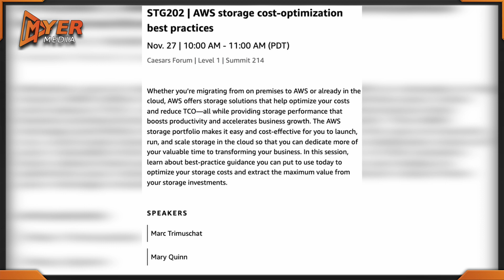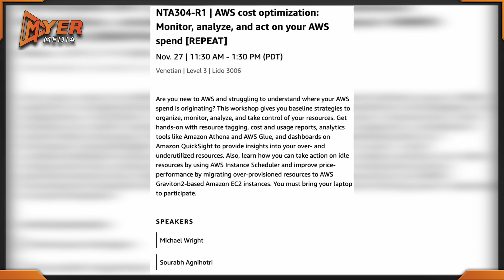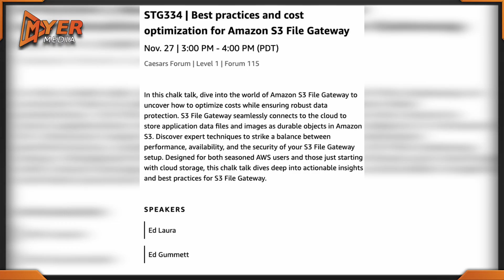Monday - AWS re:invent 2023 - FinOps • Cost Optimization • Cloud Financial Management - Venetian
AWS re:invent 2023 - FinOps, Cost Optimization, Cloud Financial Management - Monday - Venetian, Wynn, and Caesar's Forum

STG202 ➡️ AWS storage cost-optimization best practices (Caesars Forum)
ARC209-R ➡️ Cost-Optimization Strategies for Your Non-production Workloads (Caesars Forum)
NTA304-R1 ➡️ AWS Cost Optimization: Monitor, Analyze, and act on your AWS spend (Venetian)
COP317-R ➡️ Balance Cost Optimization and Resiliency (Wynn)
COP206-R1 ➡️ Building Your Own FinOps KPIs (Caesars Forum)
COP205-R ➡️ Forecasting: Effective Strategies for AWS Cost Planning (Caesars Forum)
STG334 ➡️ Best Practices and Cost Optimization for Amazon S3 File Gateway (Caesars Forum)
DAT312-R1 ➡️ Cost Optimization for Amazon DynamoDB (Caesars Forum)